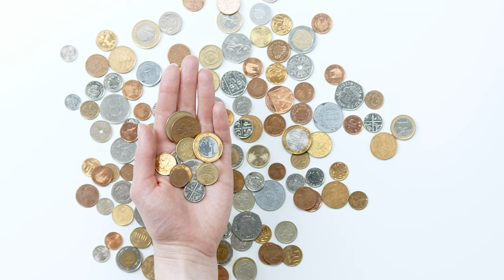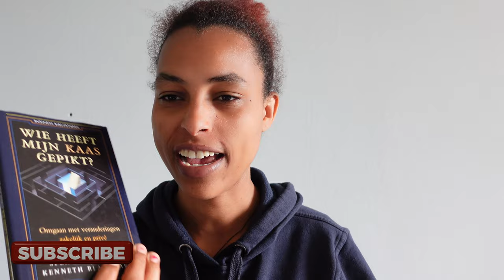ስለምንታይ Wie heeft mijn kaas gepikt? ከነንብባ ኣለና?